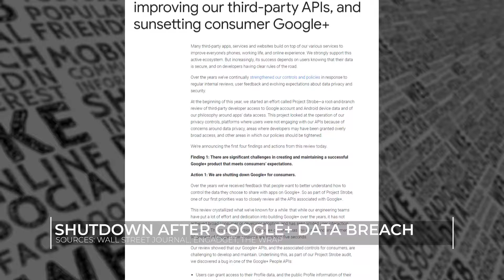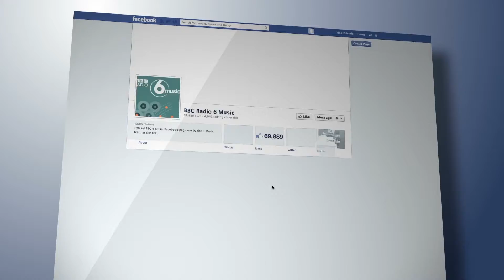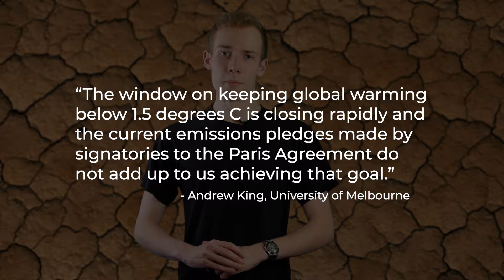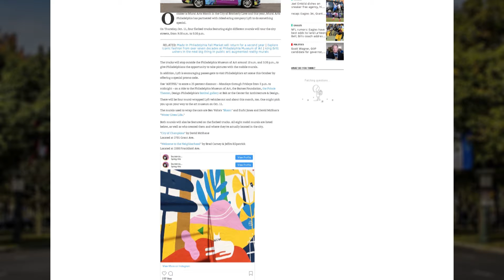We Have 20 Years Before Global Warming Wrecks Us | WHIP News Crackdown S1E03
This video was initially uploaded as part of the Long Story Short channel on October 13th, 2018.

Strap in for this one folks, this week’s got some thick news in it. The UN gives a dire climate change warning, and Google+ shuts down following a data breach. Plus, the Philadelphia Trans March and mural month! Join Tony for a quick take on the news in this week’s WHIP News Crackdown.

Story 3 - Philly Trans March in Remembrance of Stacey Blahnik and Shantee Tucker

Credits and Attributions: See last 30 seconds of video